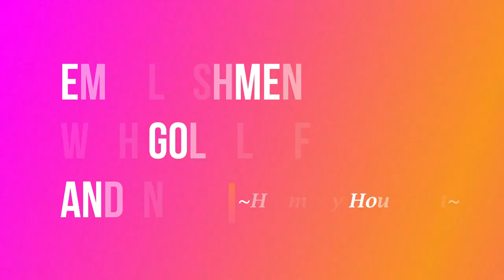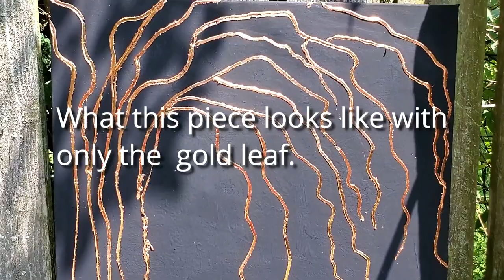(340) SOLD! Embellishing with Gold Leaf, Pearl and Brass Inks |Skill Sharing | Fluid Art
Today's painting video is Embellishing with Gold Leaf, Pearl and Brass inks and it's a long one...I had about 3.5 hours in this piece and even with cutting and speeding up 4X, it's still longer than my normal videos. I watched a video from @HeatherMaderArt and fell in love with the Pearl on matte black I hope you enjoy my video and please let me know if you have any questions.

If you enjoyed this video and would like to see more videos on this art channel, please “Like” “Share” “Subscribe” and hit the notification bell & select "all" so you don't miss a thing!

Funtime Gifts World's Smallest Dust Blower (Dispatched From UK)

KINGLAKE Plastic Transfer Pipettes 3ML,Essential Oils Pipettes,Graduated,Pack of 100, Makeup Tool

Architec Scoop Colander, Green

LWR CRAFTS Stretched Canvas 18" X 18" Pack of 2

Jacquard Pinata 2-Pack Bundle - New Colors Jacquard Pinata Overtones Exciter Pack & Jacquard Pinata Color Exciter Pack, Pixiss Alcohol Ink Blending Tools

TACKLIFE Mini Hot Glue Gun 20w with 30 Pcs EVA Glue Sticks Flexible Trigger High Temp Overheating Protection and Heating up Quickly Hot Melt Glue Gun for DIY Small Craft and Quick Repairs-GGO20A

Paxcoo 300 Gold Leaf Sheets for Resin, Gold Foil Flakes Metallic Leaf for Resin Jewelry Making, Nail Art, Slime, and Gilding Crafts (Gold, Silver, Rose Gold Color 5.5 by 5.5 Inches)

Stuart Semple Black 2.0 - The World’s Mattest, Flattest, Black high pigmented waterbased Acrylic Paint for Artists

 acrylic pouring
 acrylic painting tutorial abstract painting
 contemporary art acrylic pouring cells
 ribbon pour ribbon pour painting flow art
 blow out
 ohio demo